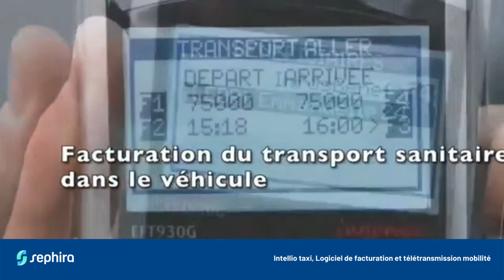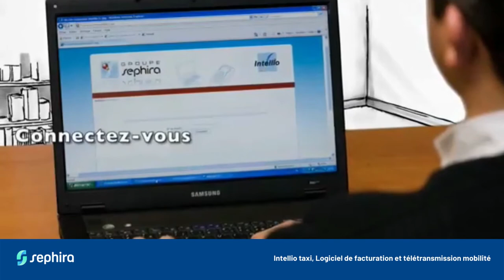Intellio Taxi - Premiers pas : Télétransmission FSE et facturation mobile